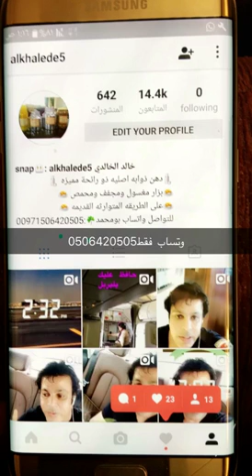خالد الخالدي في مصر